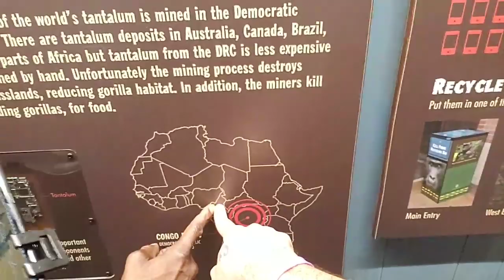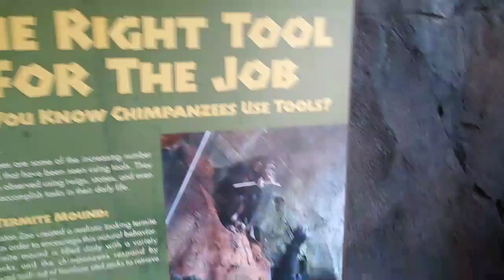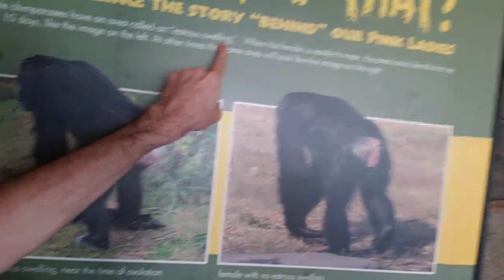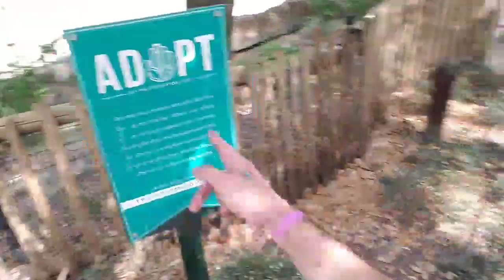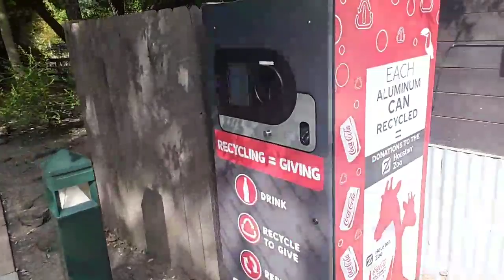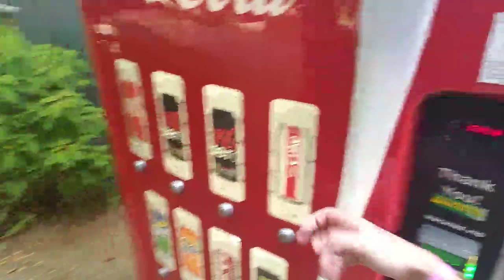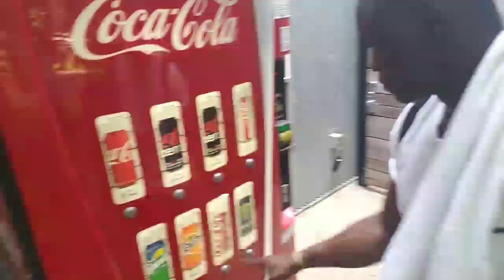chillin at the African Jungle (mixer) [6/8/2019] [2/7 VOD]